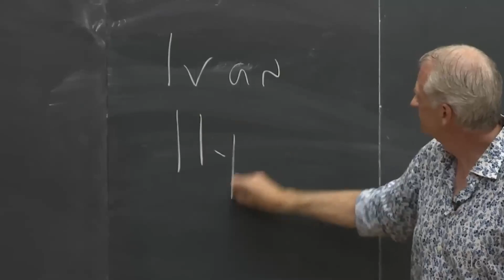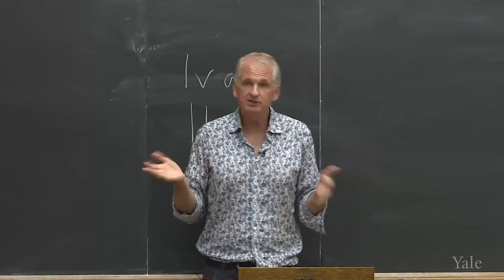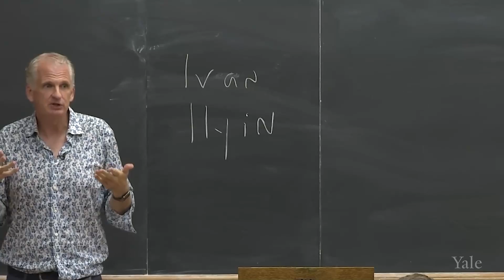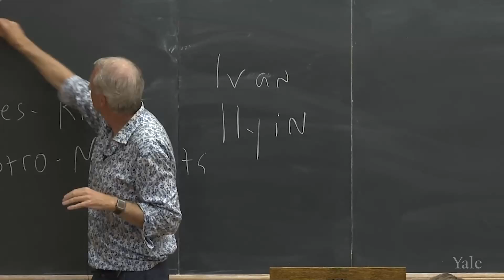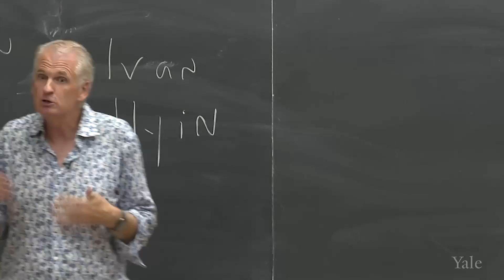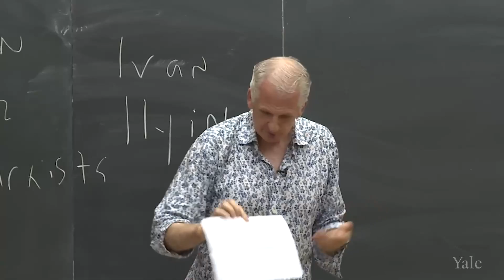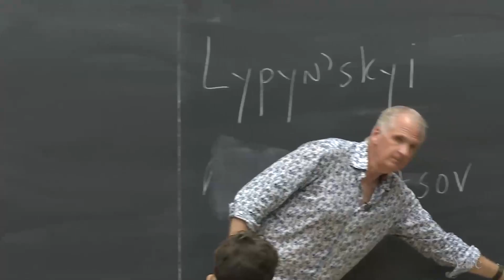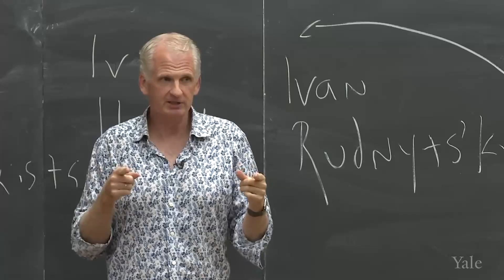Лекция 2: Генезис нации. Становление Украины. Тимоти Снайдер.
Вторая лекция Тимоти Снайдера на русском языке,  посвящена вопросу генезиса наций. Национальные история происхождения: история или миф? Что рассказывают нации о своём прошлом? Теории и основные теоретики нации. Развитие национальной теории в Украине.

00:12-11:59 – Что такое нации?
12:00-15:44 – Нация – это форма политики
15:45-18:49 – Современная политика
18:50-21:04 – Марксизм и нация
21:05-26:49 - Концепция становления нации
26:50-30:23 – Зарождение наций
30:24 – 31:19 – Украинская нация другая?
31:20 -37:29 – Что такое популизм?
37:30-39:44 – Политическая нация
39:45-41:11 – Этнический национализм
41:12-46:07 – Украинская нация – только украиноязычные люди?

Тимоти Снайдер – профессор истории Ричарда К. Левина в Йельском университете и постоянный научный сотрудник Института гуманитарных наук в Вене.

23 февраля 2022 года Украина должна была существовать как общество и государство.
Иначе на следующий день украинцы не дали бы коллективный отпор российскому вторжению.
Что подразумевается под существованием нации?  Это вопрос структур или действий? Или и того, и другого? Почему существование Украины вызывает столько противоречий?  Каким образом польское, русское и еврейское самопонимание зависит от опыта Украины?  Как и когда возникла современная украинская нация?  И вообще, как возникает любая современная нация?  Почему одни нации, а не другие?  Можно ли выбирать нации, и может ли выбор быть решающим?  Если да, то чей и как?
Украина была страной, наиболее пострадавшей от советского и нацистского террора: что мы можем узнать об этих системах на примере Украины?  Является ли постколониальная, многоязычная украинская нация пережитком прошлого, или же она несет в себе определенные надежды на будущее?

Соответствующая лицензия сохраняется и на наш перевод в этом видео.